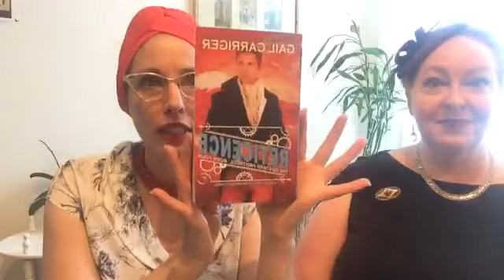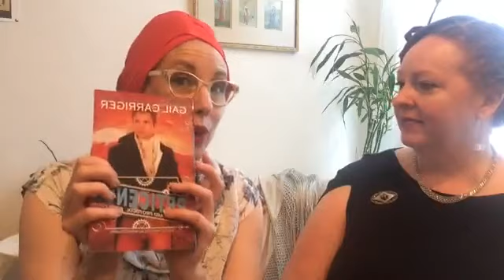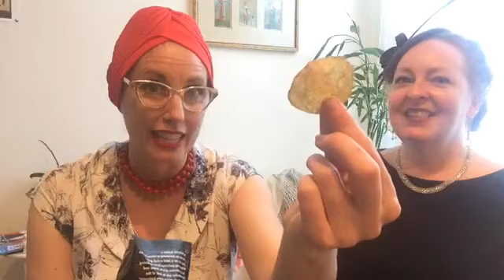Gail Carriger & Madame Askew talk tea, fashion, & nasty potato chips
Miss Gail Welcomes Madame Askew for her very first Co-live.
The ladies sample 2018 Supreme High Mountain Jin Xuan Milk Oolong (thanks Sally)
Apparently you drink oolong 2x, with two rounds of water.
They confess to which teas they like or don’t like and how the judge a tea house.
Hints are dropped about Miss Gail and soggy biscuits.
Gail’s opinion on time travel.
The ladies compare teas to whiskey and dead bog people, then compare authors to teas.
Gail’s favorite tea: Twinings 1706 Strong Breakfast
We try Burt's Guinness Rich Chili Potato Chips
Emotional feelings about pink and purple.
Pairing sweets with tea
Gail's next Live: Aug. 10, 3:00 PM Pacific for Reticence LAUNCH